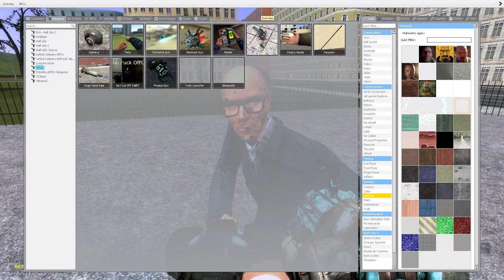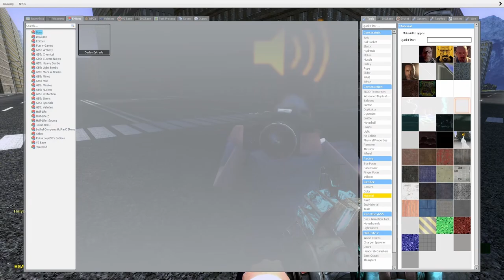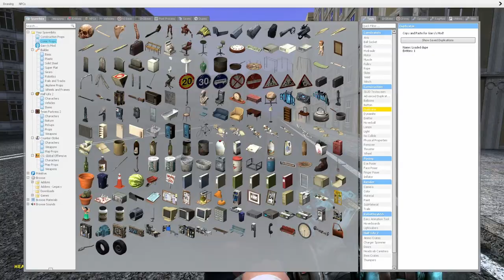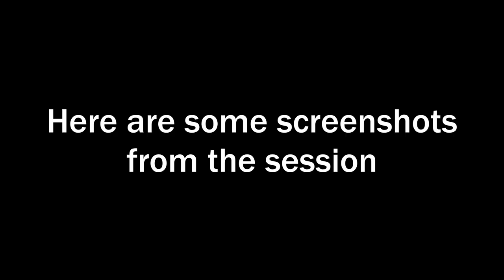The Gobble Ghoul of New Orleans, Saul Goodman and Lawrence Eagleburger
Absolute insanity.
Time for bed image stolen from @martincitopants

Staff Credits Theme from Luigi's Mansion